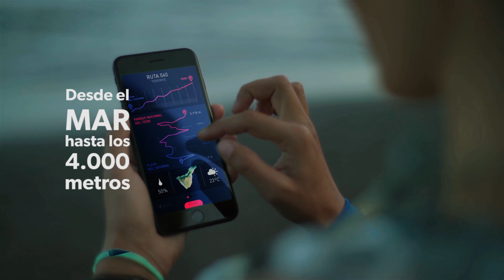RUTA 040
La Ruta 0.4.0 convierte un sueño en realidad: recorrer en una sola jornada la distancia que separa la orilla del mar y un coloso de casi cuatro mil metros de altitud: El Teide.